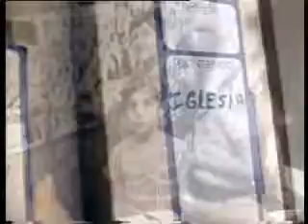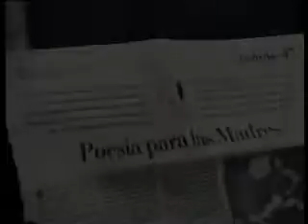Cristina Banegas - Homenaje Derechos Humanos